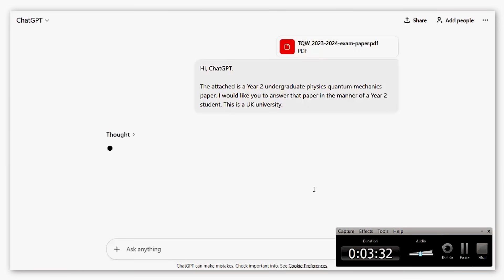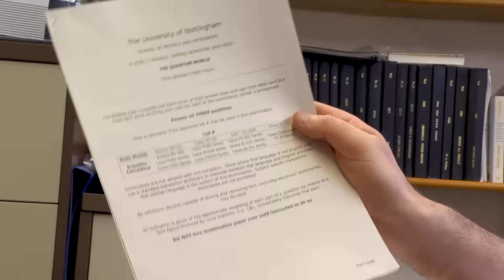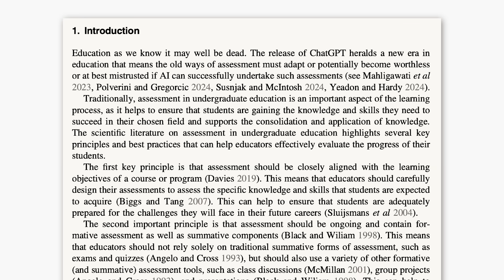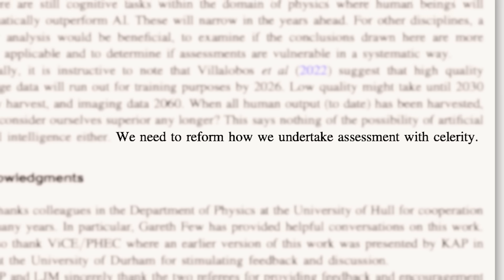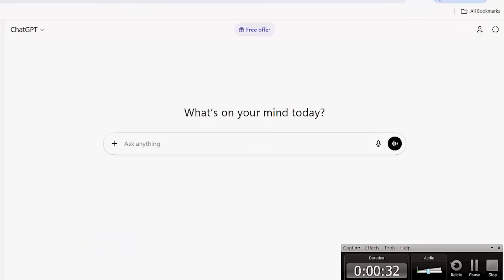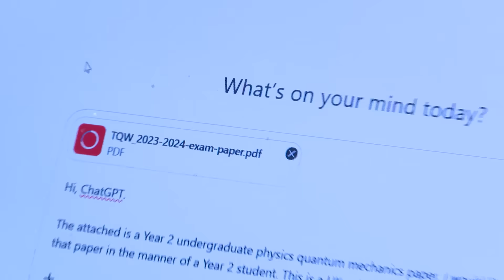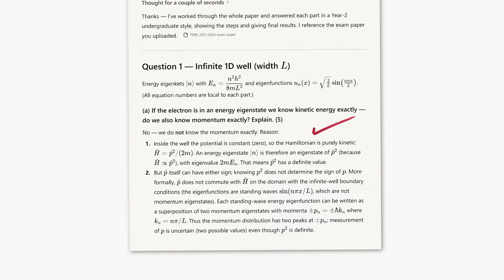Marking Exam Done by A.I. - Sixty Symbols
Physics Professor Phil Moriarty puts ChatGPT to the test with a second-year quantum mechanics exam... Extra footage from this interview - More links and info below ↓ ↓ ↓

Phil has written a blog to accompany this video and the extra video

Phil Moriarty is a physics professor at the University of Notingham